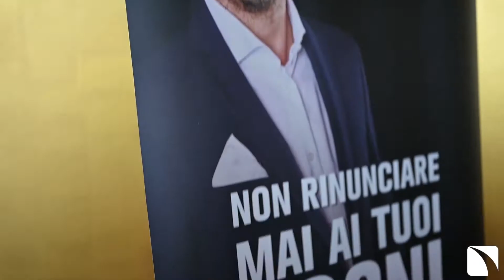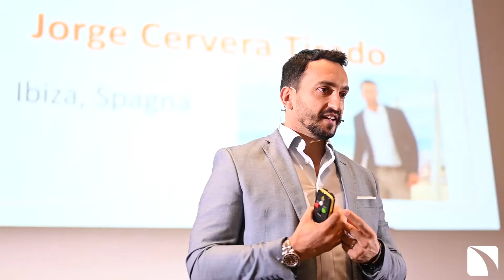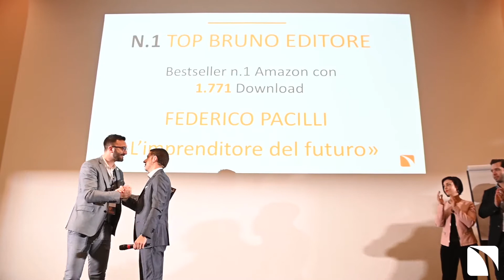Come far crescere il tuo business? | Numero 1 Livestream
[NUMERO1 LIVESTREAM: Vuoi diventare anche tu Autore Bestseller e raggiungere più clienti?
Numero 1 è l'evento che ha come protagonista una delle figure più importanti dell'editoria digitale italiana: Giacomo Bruno.

Durante l'evento Numero 1 si parla di personal branding, di come realizzare un libro dalla A alla Z, in tutta la sua complessità, ma soprattutto si parla di marketing e di realizzazione PRATICA del tuo libro.

Il marketing di Giacomo bruno non è quello classico.
Parliamo di un marketing finalizzato a rendere il vostro libro best seller Amazon nel giro di qualche mese.
Inoltre vengono spiegate tecniche di Marketing Formativo, una forma di strategia digitale inventata da Giacomo Bruno, in cui profilo personale e business diventano un tutt'uno verso il successo.

Autorità, Successo, Riconoscibilità ed Imprenditorialità sono queste le caratteristiche che otterrai scrivendo il tuo libro con il corso Numero1.

Vuoi diventare anche tu Autore Bestseller e raggiungere più clienti?